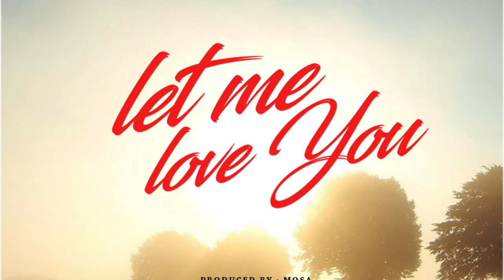Mo'Cheddah - Let Me Love You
I do not claim ownership of the record/music/images used in this video.